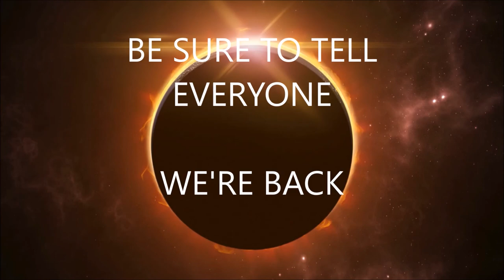Making Music with Stephen Wrench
Today's music industry has changed and it is time for artists to be proactive and inventive .
Join Singer-Songwriter and long time music manager Stephen Wrench as we look into possibilities, dangers and creativity as we deal with social distancing.
Join us in the Premier and chat with the hosts.

Special Song, Dad, in honor of Father's all over the world.